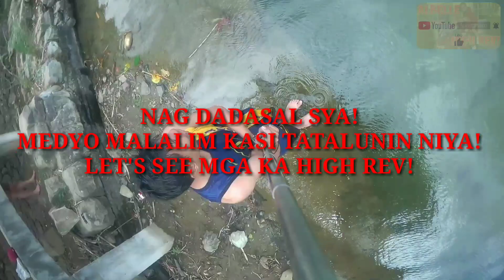TALON PARI FALLS / MotoRide #5